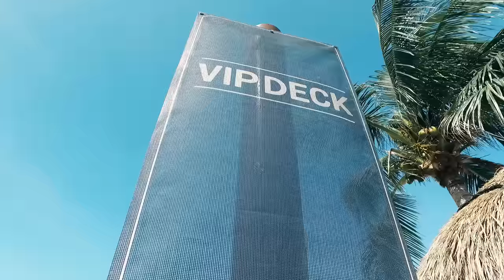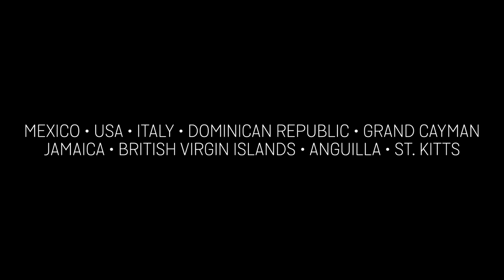Are you ready to Swim with Dolphins in Isla Mujeres?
Dolphin Discovery Isla Mujeres - Cancun offers you the best adventure for you! You can find 3 species of Marine Mammals! Be part of the adventure and learn about dolphins, sea lions and manatees in the Mexican Caribbean!